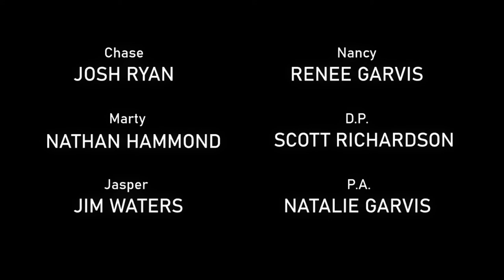Treasure Hunt SHORT FILM (2021)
A group of adventurers have trouble sharing.